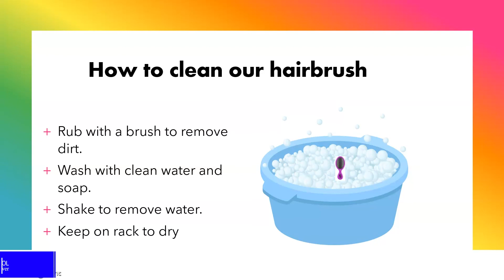Washing Hairbrush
This video explains how to wash a Hairbrush